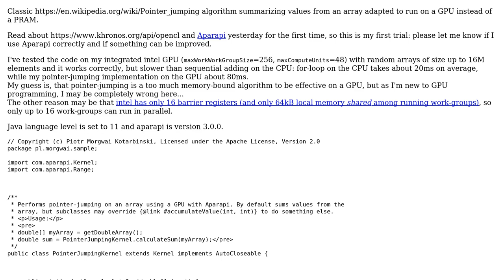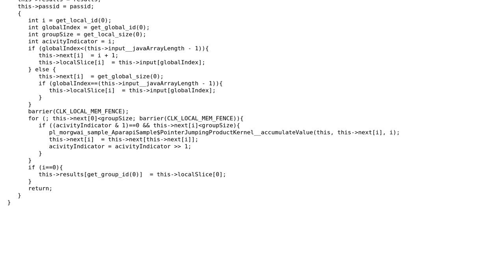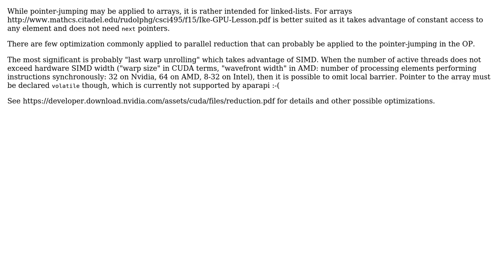Code Review: pointer jumping on a GPU using Aparapi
With thanks & praise to God, and with thanks to the many people who have made this project possible! | Content (except music & images) licensed under CC BY-SA | Music | Images & others | With thanks to user Stephen Rauch user morgwai and the Stack Exchange Network Trademarks are property of their respective owners. You are responsible for your own actions.